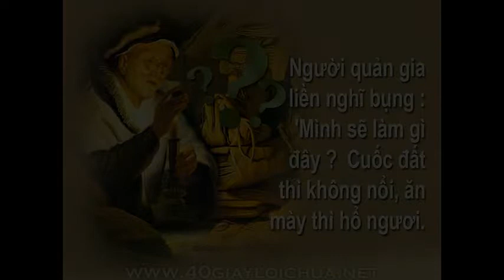Bai Giang Chua Nhat XXV Thuong Nien C Gx An Nhon le thu bay